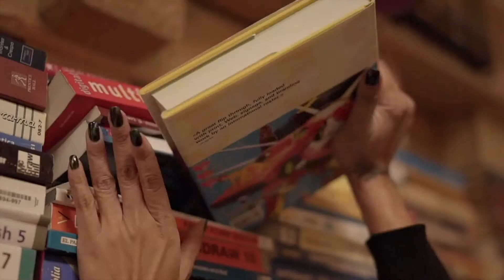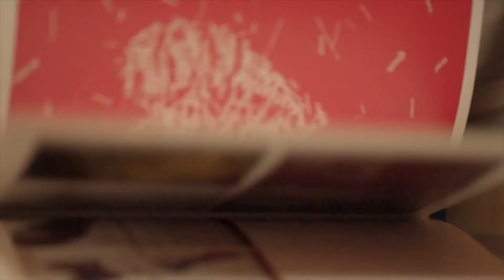Mentoring & Coaching with HER WHY by LAURA FAMA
Looking for a mentor or coach? Let’s work together on making your dreams into reality.

Offering one on one individual mentoring and coaching for those seeking help with personal development, goal setting, marketing, product manufacturing, fashion business, art, beauty, social media, non-profit organizations, and overall health & mind wellness.

You may schedule your first free mentorship call. I currently serve 5- 6 clients a week. Sessions have a fee and prices are based on the client's income bracket. Mentoring programs are a 2-3 month duration.

My life’s work and mission are to help others achieve the impossible.

+ WHY?
+ My Why is to share insight, inspiration, and value with you! I believe in growing a supportive, thriving, & uplifting online community. I love being apart of our generations ‘rule-breakers’ & successful entrepreneurs. This content is absolutely free but a lot of work & love was put into the content creation of this vid.

Thank you, no really.. thank you!
Sent with love, Laura

🎙️My Podcast with @plantlikethings: Inspiring stories of real women & self-development. Top rated!

ABOUT ME:
I’m a multi-faceted Creative Director who specializes in personal growth and eco-friendly lifestyle design. She indulges in health and wellness as well as traveling the globe. Laura has also built a cult following a fashion brand called DimepieceLA.com for the past 12 years. She believes in working with the community, cultivation with friends, and inspiring others around her.

📍Los Angeles, CA native ➮ now based in Madrid Spain

I allow only a safe space and environment for my online community. I’m open to comments and suggestions.